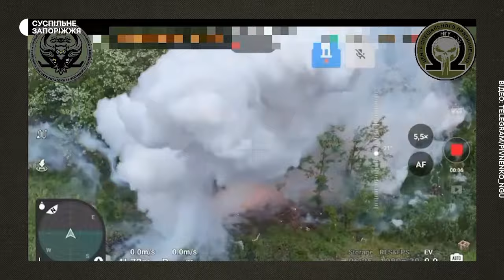Ситуація на фронті: армія РФ продовжують атакувати позиції ЗСУ на Оріхівському напрямку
На Оріхівському напрямку кількість втрат окупантів збільшилась. За словами речника Сил оборони Півдня Дмитра Плетенчука, минулої доби ворог втратив  зі 113 чоловік особового складу - 55, загиблими.